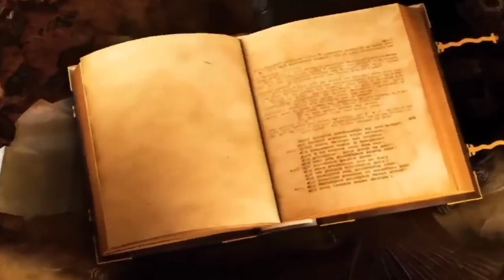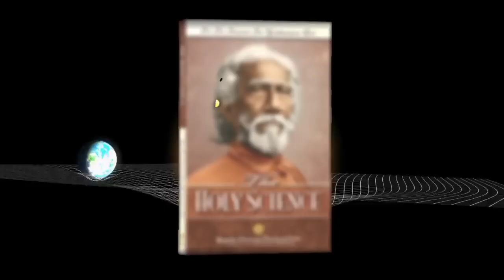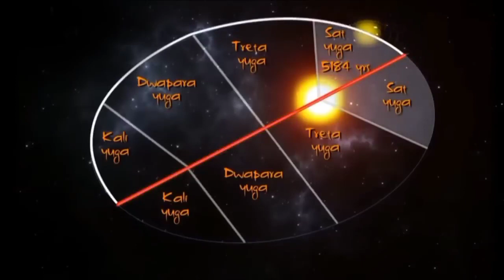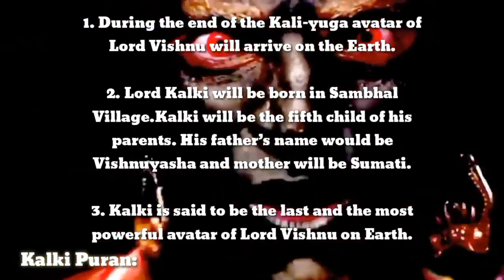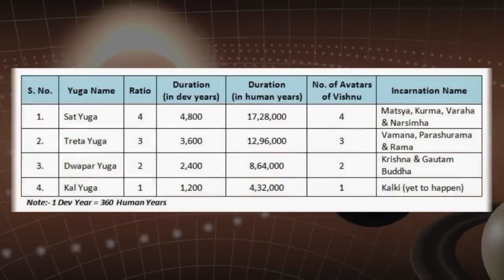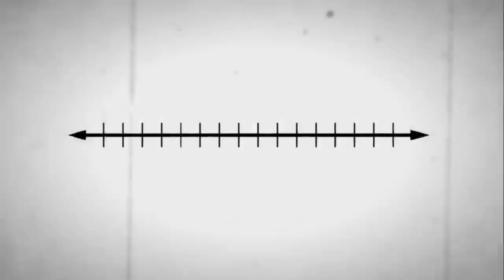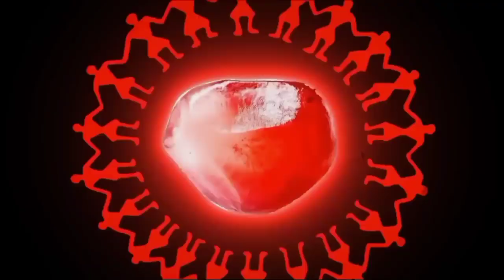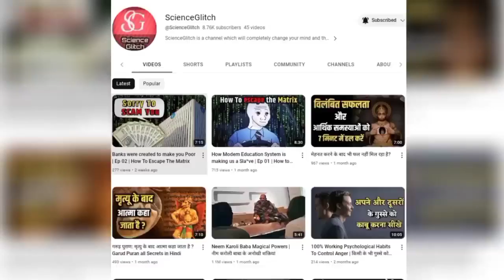Kalyug will end by 2025 ?? ।। Kalki avtar born ।। 🙏🤯